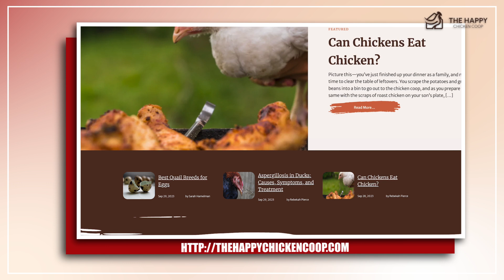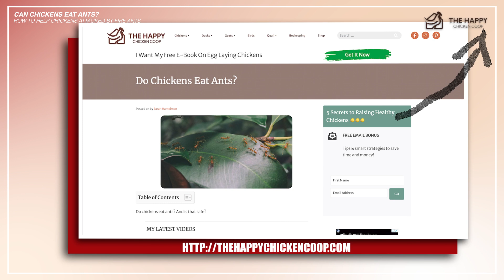Do Chickens Eat Ants? 🐔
Chickens are natural foragers, but is it safe for them to eat ants? In this video, we’ll explore the fascinating relationship between chickens and ants, including:

✔️ Whether it’s safe for chickens to eat ants.
✔️ The risks of chickens eating fire ants and how to manage them.
✔️ Essential tips for helping a chicken recover from a fire ant bite.

Join us as we uncover the facts about chickens and ants and share practical tips to keep your flock happy and safe. Don’t miss it—watch now!